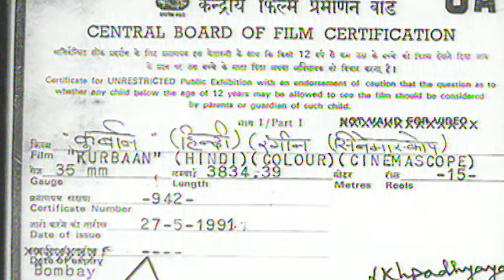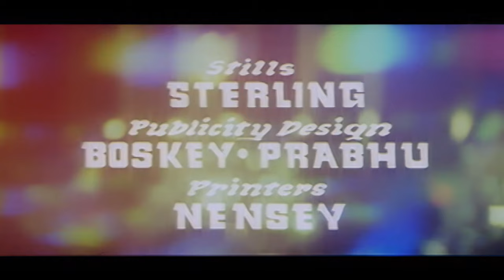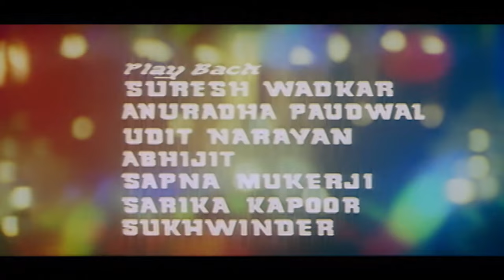Kurbaan Hindi Full Movie HD (With English Subtitles) |Salman Khan, Ayesha Jhulka | Romantic Action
Cast: Salman Khan, Ayesha Jhulka, Sunil Dutt, Kabir Bedi, Kunika, Swapna, Urmila Bhatt, Sudha Chandran, Subbiraj, Gulshan Grover, Rohini Hattangadi, Bharat Kapoor, Goga Kapoor, Surendra Pal, Rajesh Puri, Sunil Dhawan, Kamaldeep, Ranjeet, Sahila Chadha
Producer: Bubby Kent
Director: Deepak Bahry